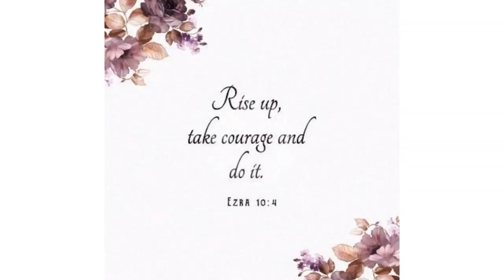Pakyong to Rhenock | shifting for studies|| moving out for college vlog||offline studies😇 ROOMMATES🥳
Hey guys I hope you all have enjoy this video😅.

Musician: @iksonmusic